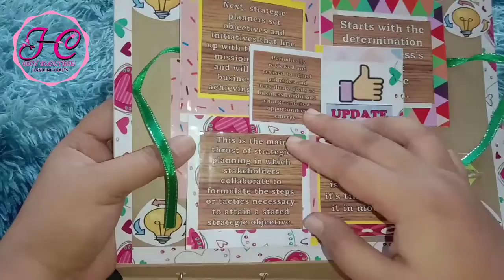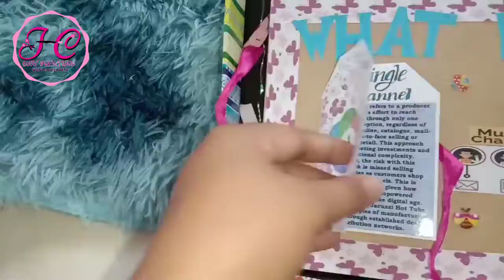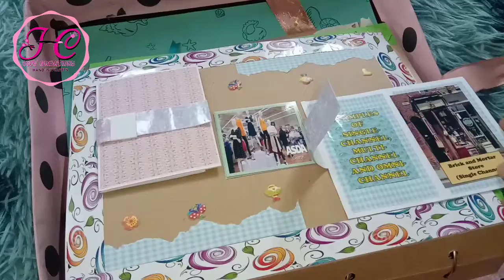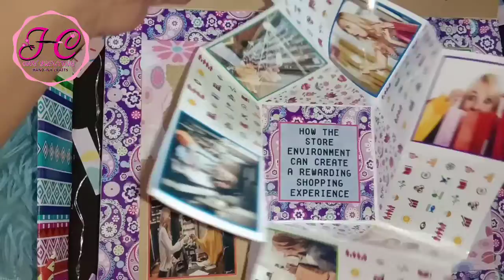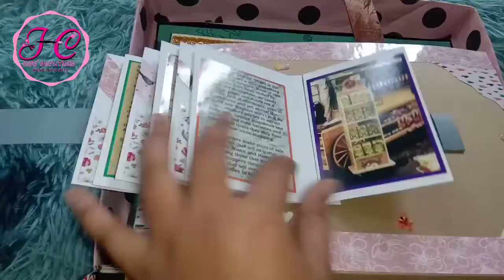DIY Scrapbook Ideas